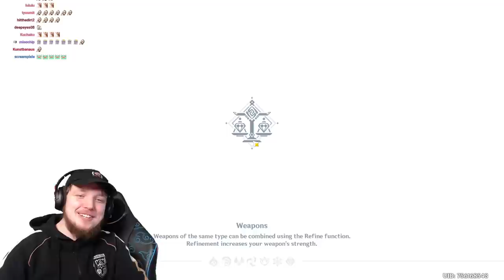Necrit Plays the Liyue Story Line Finale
I did not expect... a good boss fight.